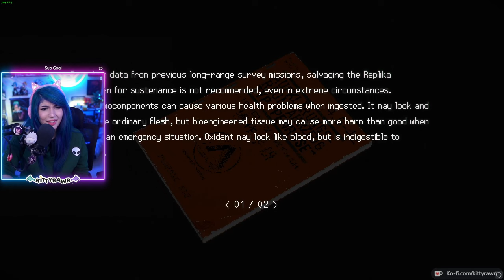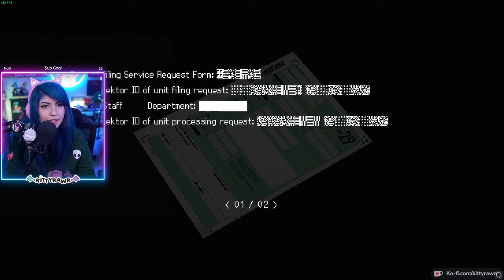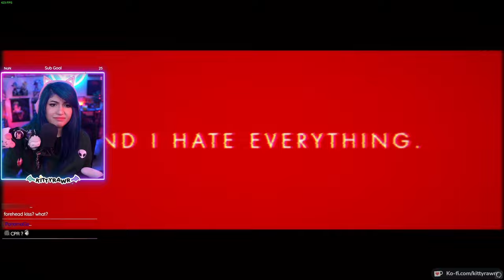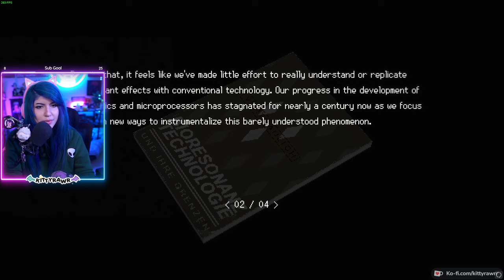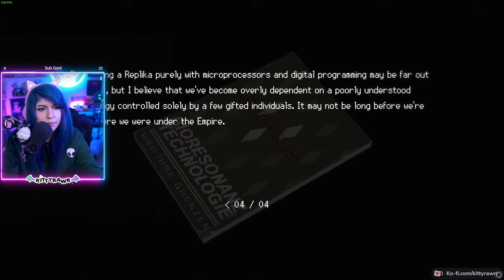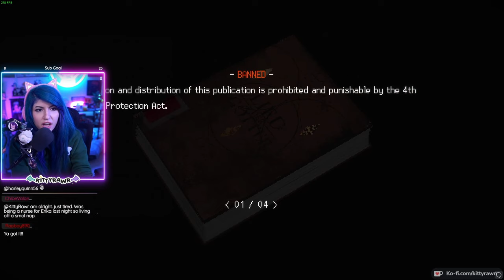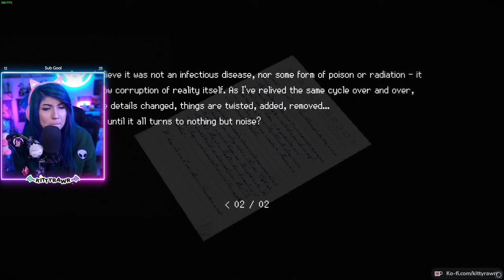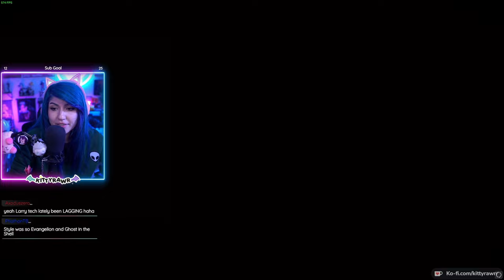A bittersweet end -- [SIGNALIS] #4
*:･ﾟ✧*:･ﾟ✧

*:･ﾟ✧*:･ﾟ✧